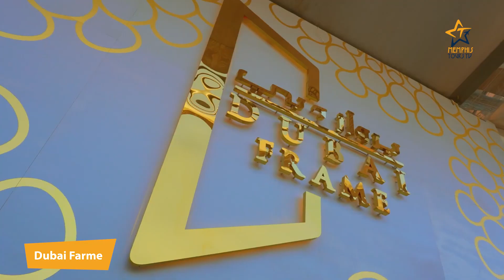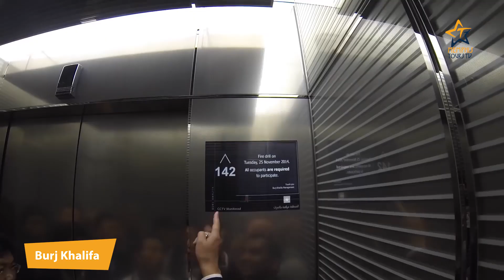دبى من السماء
تجربة مختلفة .. شاهد مدينة دبى من أعلى القمم فى دبى
Dubai From Above